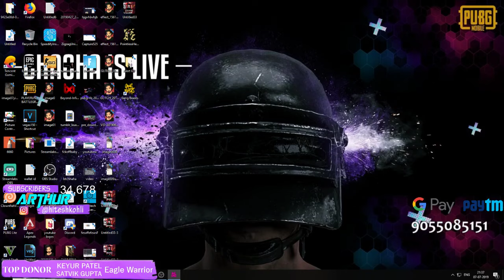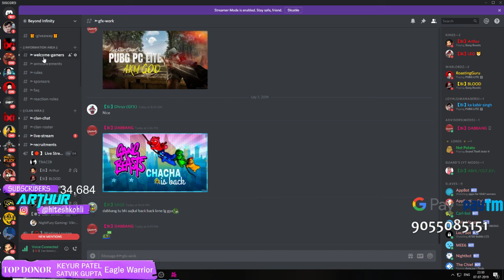🔴 Pubg PC Lite: Lets Promote This Game || Rush Game play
► PC Specs ◄
CPU : INTEL i5 8600K @4.3 Ghz
GPU : Zotac GeForce G1 GTX 1060 6gigs
RAM : 16 Gigs 2666MHZ
SSD: 128 GB /  1tb hdd
►About me
• Hitesh Kohli
• I'm 27
• Entrepreneur/Business man
• Jammu City, J&K (INDIA)